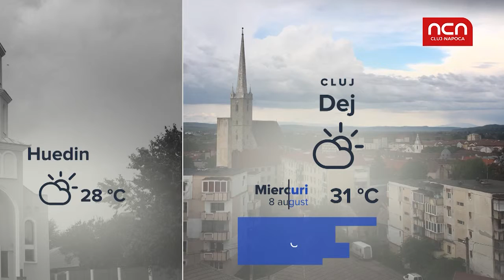Vremea pentru 8 august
Vremea pentru 8 augus